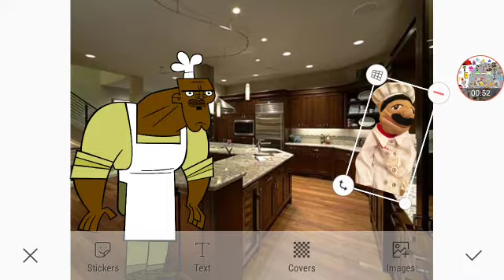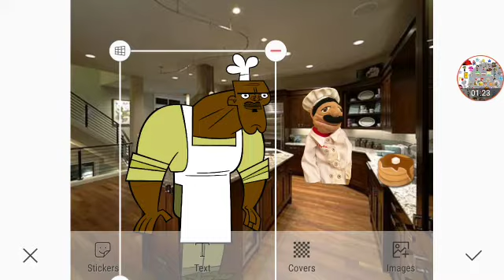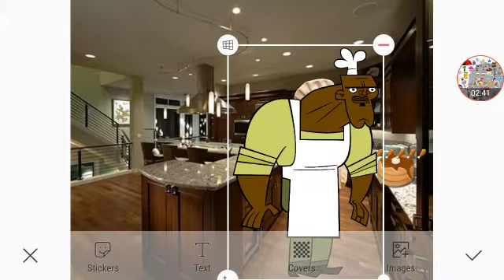The Thanksgiving Special 2 Part 5b Out Of 5